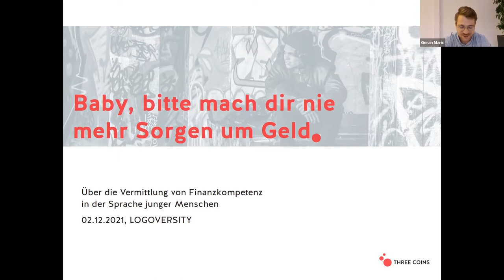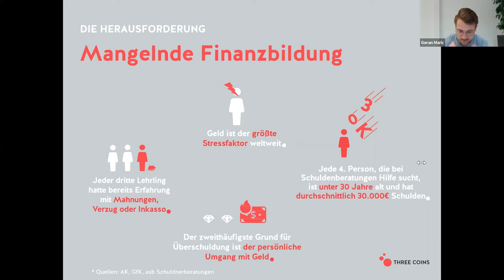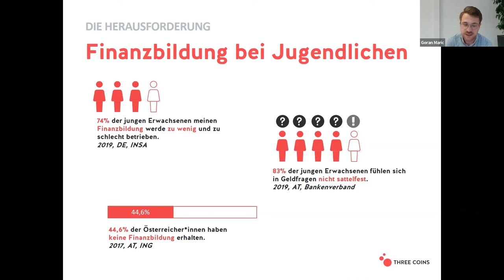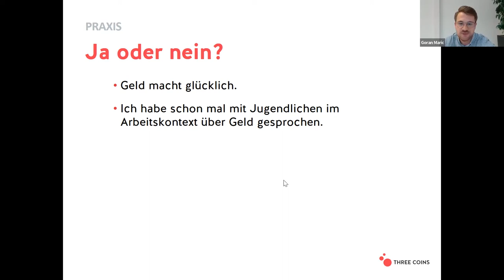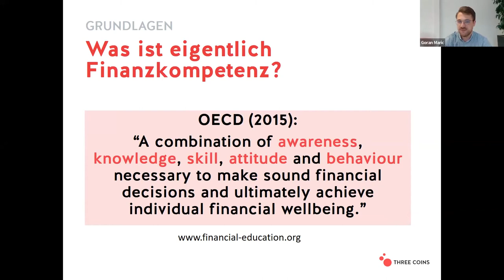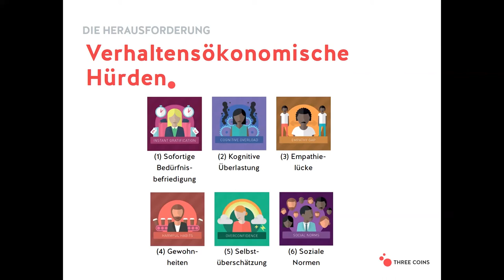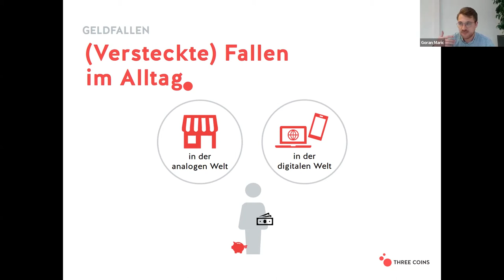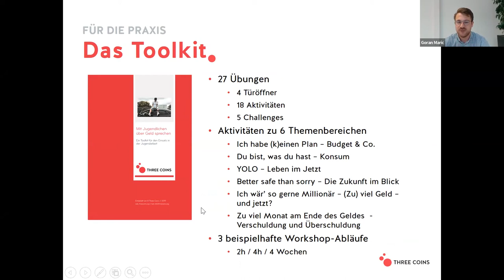LOGO-Weiterbildung: FINANZKOMPETENZ VERMITTELN - WAS KOSTET DIE WELT?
Jugendliche wachsen in einer schnellen, digitalen Finanz- und Konsumrealität auf. Status- und Gruppendruck sind in dieser Zielgruppe besonders stark. Online-Casinos, Cryptos, Klarna, Fortnite, personalisiertes Marketing - all das ist bei Jugendlichen fast omnipräsent. Es braucht vertrauensvolle Lernumfelder für einen sicheren Start ins Geldleben. Jugendarbeiter*innen sprachen die Sprache der Jugendlichen und stellen meist Vertrauenspersonen dar - daher sind sie ideale Multiplikator*innen für Finanzbildung. In diesem Kurzvortrag werden die Grundlagen von Finanzkompetenz erläutert und Inputs für praktische, einfach umzusetzende und wirkungsvolle Aktivitäten gegeben, um bei Jugendlichen den Grundstein für einen guten Umgang mit Geld zu legen.

Three Coins Graz